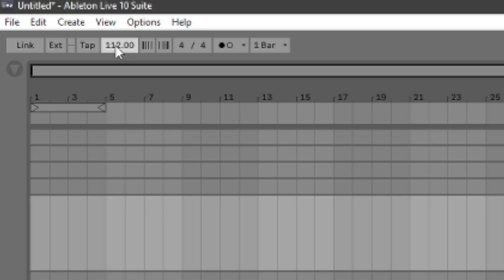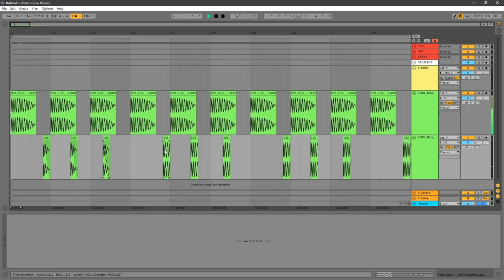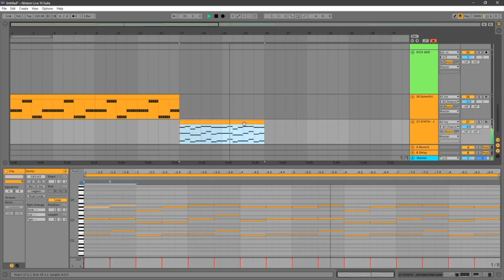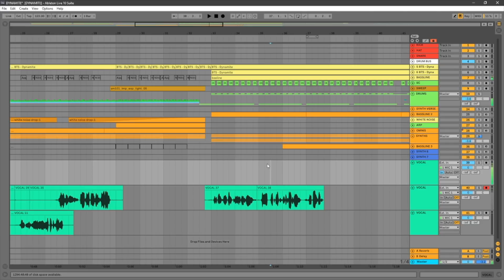15 MINUTES COVER CHALLENGE EPS. 3 | BTS - DYNAMITE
Soundwave is Duo Collaborative Project consisting Rinni Wulandari and Jevin Julian.
Find Rinni & Jevin on instagram : @rinni_w & @jevinjulian